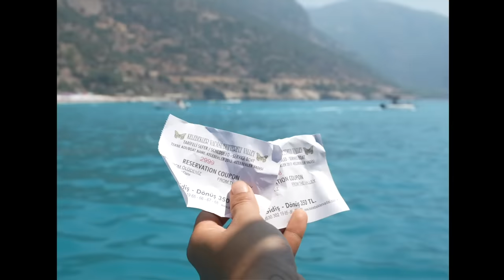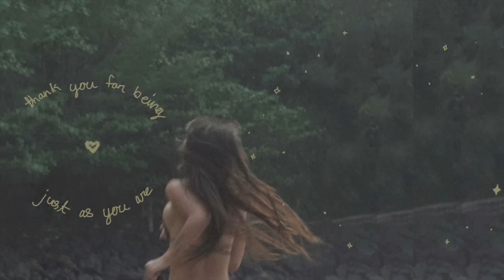I Tried Glamping in The Mediterranean | daily routines in nature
This was the dreamiest week of my life, exploring the butterfly valley of turkey, falling in love with every little detail, and allowing the light in... Feeling beyond blesssssed. Thank you for joining me for these pockets of peace.

-TIMESTAMPS-
0:00-1:48 getting to the butterfly valley
1:48-2:41 hiking to the waterfall
2:41-4:28 vibe checkkk
4:28-8:30 blessed daily rituals
8:20-10:27 feeling deeply is a practice
10:27-11:34 moments greater than my greatest daydreams
11:34-12:27 prayer casting
12:27-13:33 L i v i n